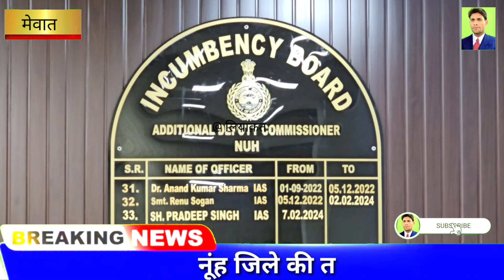20 May 2024 मेवात में लू के चलते 8 कक्षा तक के विद्यार्थियों की छुट्टी , 20 से 24 मई तक रहेगा अवकाश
मेवात में लू के चलते आठवीं कक्षा तक के विद्यार्थियों
 की छुट्टी , 20 से 24 मई तक रहेगा अवकाश

tavdu_sohna_(Mewat)_Leader

mewativideo_rajankhan_hakkusi ngarya_mewat